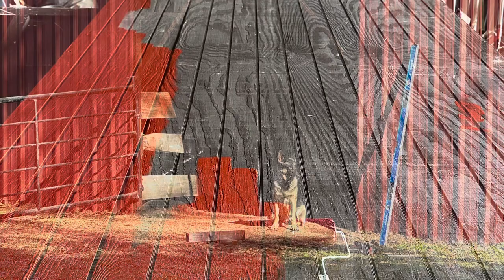Sliding Barn Doors for Christmas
Well, I didn’t film the building of these doors because I was in a time crunch and did not want to miss the Christmas surprise. Mrs Triple B and Triple B Princess arrived Christmas morning to see them. They came out pretty good I think. I still have a few small things to finish, bottom guide rollers, fill nail/staple holes and do some touch-up paint, but they’re done.